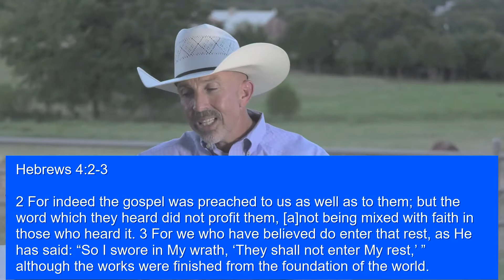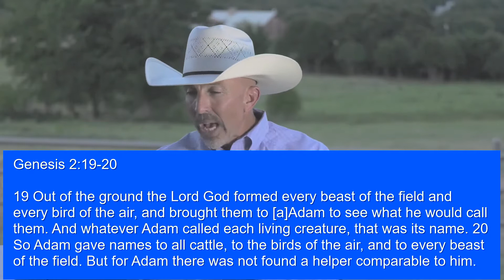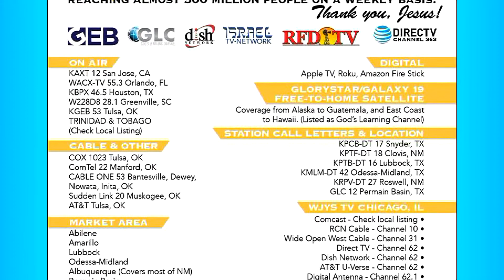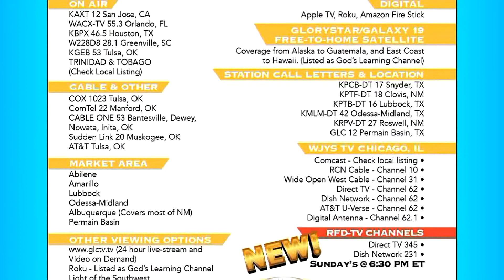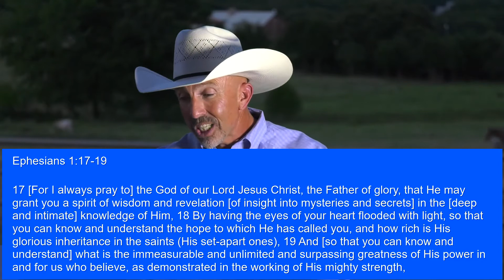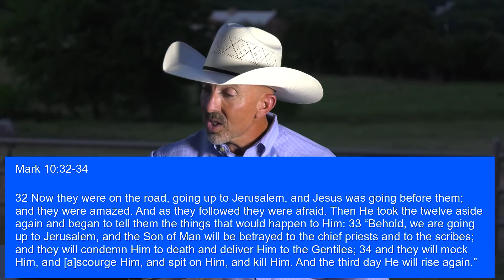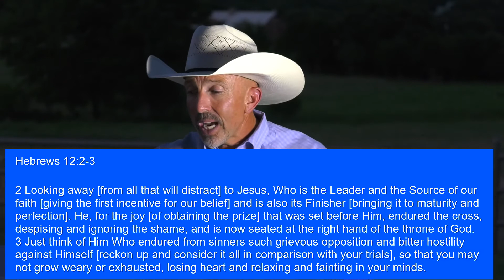See It Part 2